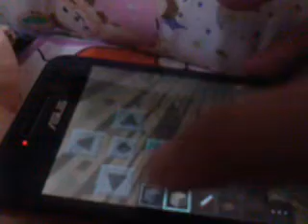MCPE Entrance gate (House)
Whats up! guys, laurence here and today i will review my Gate, And See Ya!